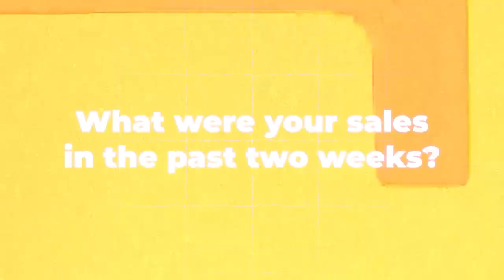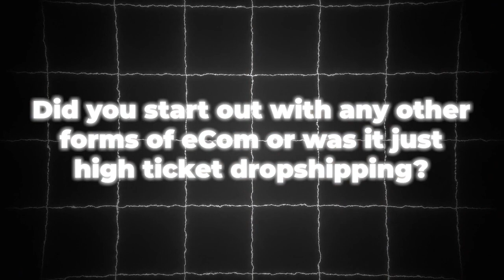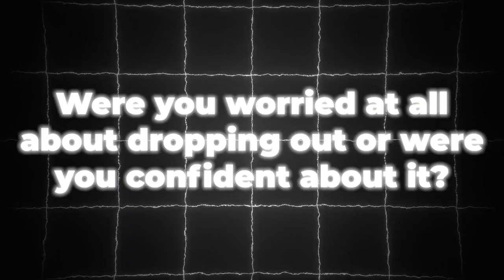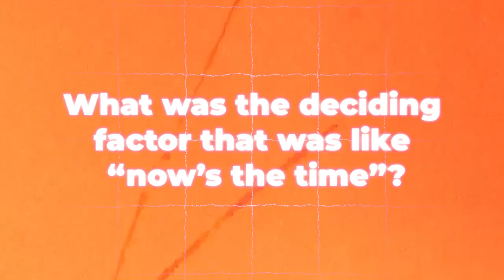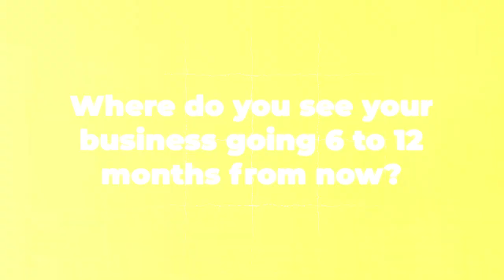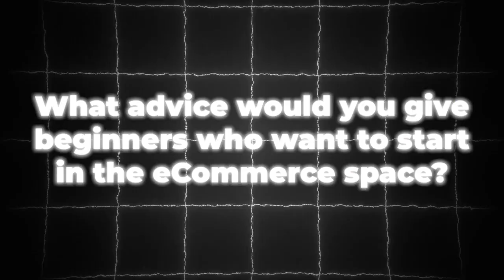College Dropout Generates $20K in Sales (in Just 2 Weeks)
In this video, I chat with Riley, who decided to leave college behind and join the High Ticket Ecom program, aiming to change his financial future.

In just over a month after joining the High Ticket Ecom program, Riley managed to generate $20,000 in sales in just two weeks, showing just how much you can achieve with the right guidance.

Watch this video and don't miss the opportunity to learn from Riley's journey and see how commitment, strategic planning, and the right mentorship can lead to impressive results.